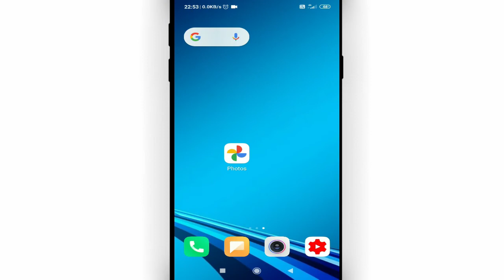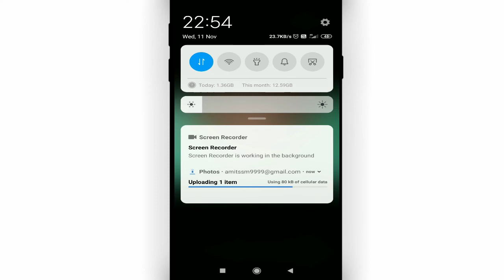How to check if your photos are backed up on google photos || Google photo ka backup kaise lete hain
Namaskar dosto, swagaat hai aap sabhi ki hamare youtube channel me dosto aaj ke is video me bataunga ki how to check if your photos are backed up on google photos. dosto agar apko ye video pasand aye to like kijiye share kijiye apne dosto me whatsapp facebook group me aur sath hi channel ko jarur subscribe kijiyega

In this video I will show that How to check if your photos are backed up on google photos || google photo ka backup kaise lete hain

• My Mic:-

• My Laptop:-

Our Quires:-
How to check if your photos are backed up on google photos
google photo ka backup kaise lete hain
how to know if google photos are backed up
google photos ka backup kaise kare
how to know if your photos are backed up on google photos
photos ko google photos me kaise save kare
google photo ka backup kaise len
google photos backup kaise dekhe
Cool Soch